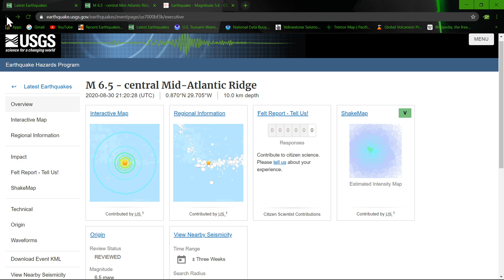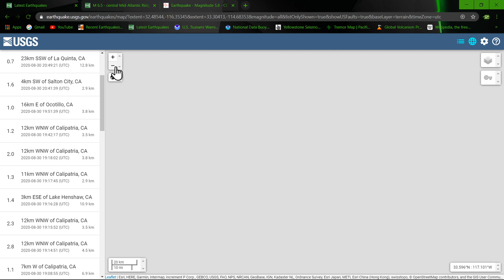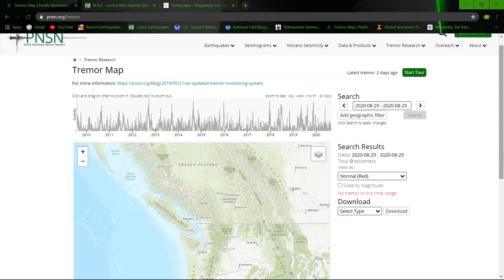6.5 Earthquake Mid Atlantic Ridge... Earthquake swarm Salton Sea California 8/30/2020